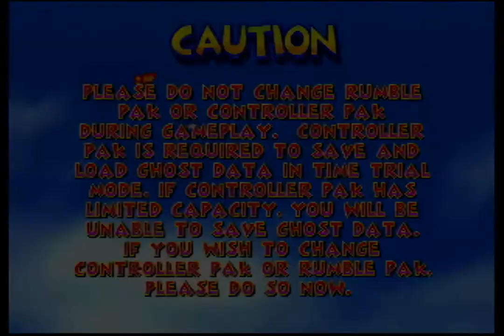Let's Play Diddy Kong Racing - Part 4: Of Mice and Walruses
Hi. In today's video, I continue with Snowflake Mountain as Pipsy. I start with the Silver Coin challenge and move on to the boss fight. I have a bit of trouble with Frosty Village, mostly because I was remembering things wrong.  The walrus boss, apparently named Bluey, gave me a significant amount of trouble. But I did beat him, and moved on to the trophy race. Next time, I move out of the freezer and into the tropical waters of Sherbet Island... which I couldn't remember the name of during the video but do now.

EDIT: I added a custom thumbnail because they are always rigged to be certain images. Even if I drive around, it makes no difference. Always character select or victory balloon. Same in Mario Kart. Maybe it's zoomed-in images. Supposedly it's based on time, but I don't believe that anymore.